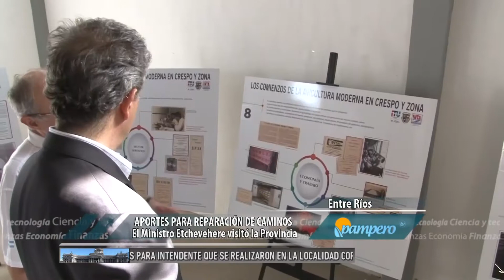Aportes para reparación de caminos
El Ministro de Agroindustria de la Nación, Luis Miguel Etchevehere, visitó la localidad de Crespo, Entre Ríos, donde formalizó la entrega de una motoniveladora para reparación de caminos, que garantizan el transporte de la producción regional.